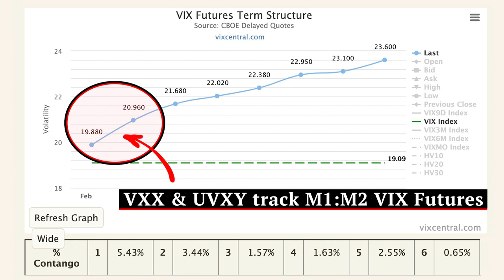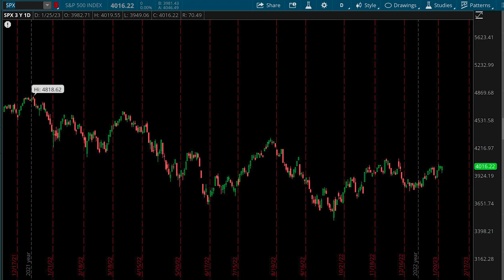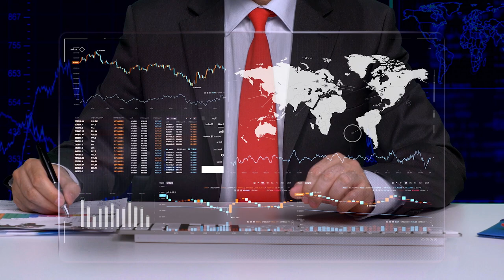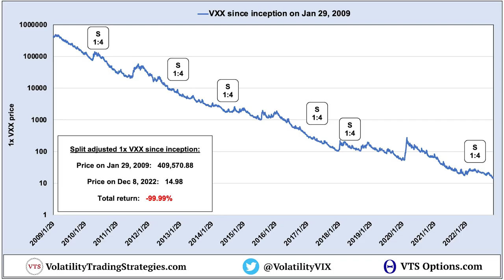Are Volatility ETFs Manipulated to STEAL Your Money?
Due to the fact that so many people lose money trading Volatility ETFs, they have a very bad reputation and one of the things you hear said a lot about them is that they are manipulated.  That they are scam products designed to steal your money.  Is that really true?

This "Clips" channel is where I will be posting all the more interesting questions from our Volatility Barometer Livestream Q&A sessions.  You're always welcome to join the fun, ask your questions, and hang out with the VTS Community!

Brent Osachoff